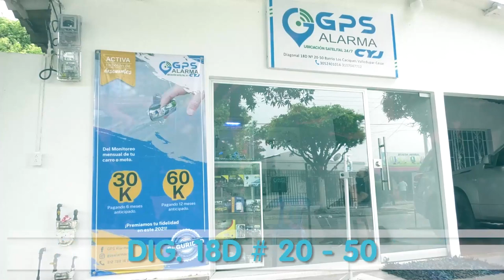PRIMERA VÁLIDA DEPARTAMENTAL 2022 DE MOTOVELOCIDAD EN VALLEDUPAR